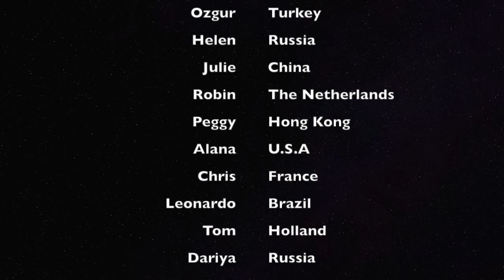Birthday celebration 2016